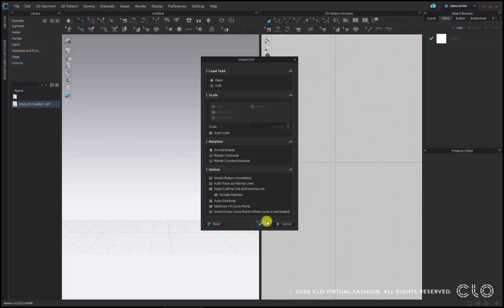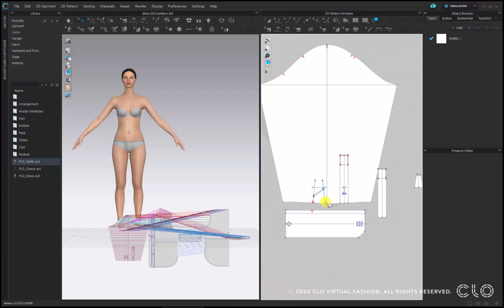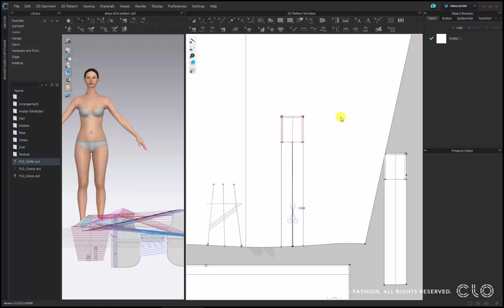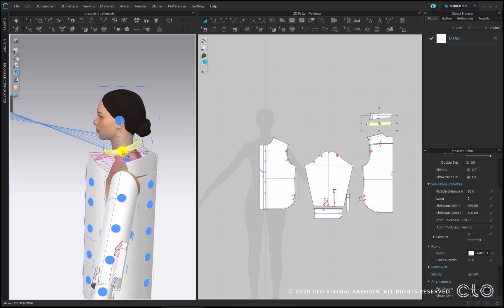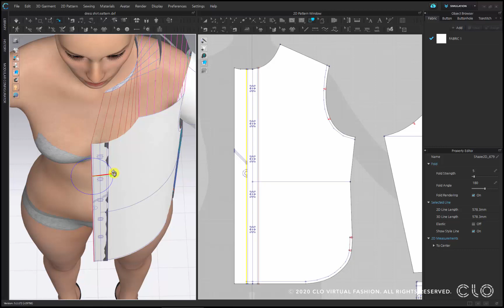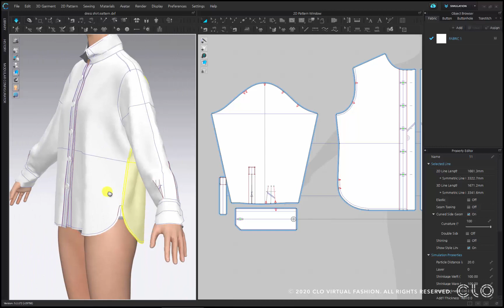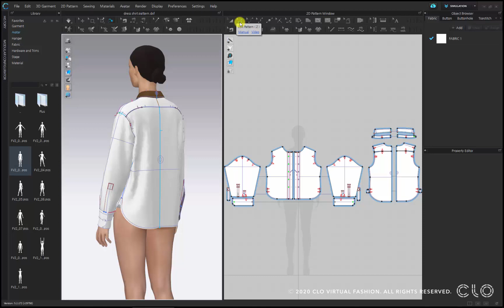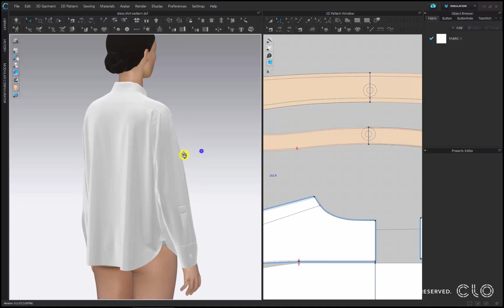Garment Construction: Shirts(KR)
CLO에서 shirt를 제작하는 방법에 대해 알아봅니다.
플라켓을 제작하는 방법과 Tuck 제작 방법에 대해 배울 수 있습니다.
이 Tutorial에서는 트임소매와 Cuff의 제봉을 습득할 수 있습니다.

교육에 사용된 파일은 아래 링크에서 무료로 구매할 수 있습니다.
무료 아이템을 구매하는 방법은 하기 링크를 클릭해 영상에서 확인할 수 있습니다.

[Timestamps]

Introducing simple tasks 00:00
Draping a Shirt on an avatar  00:42
Adjusting a shirt in the simulation & Enhancing the quality of a garment 36:35